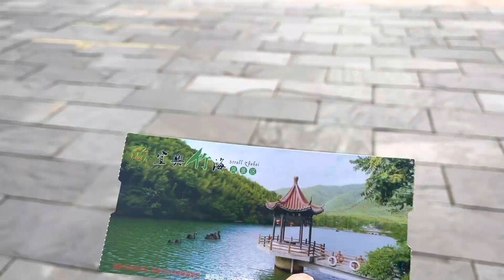无锡的宜兴竹海，2023年3月